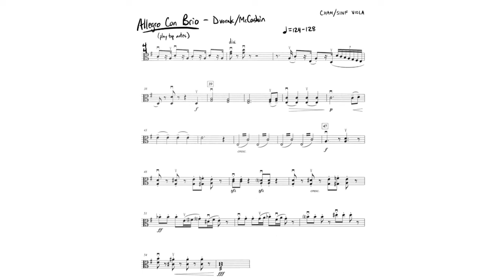excerpt from Dvorak, Allegro Con Brio, arranged by McCashin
Dvorak, Allegro Con Brio, arranged by McCashin. NOT MY RECORDING. This recording is the TMEA Region 24 Middle School All Region VIOLA Excerpt. For the full recording, please see jwpepper.com.